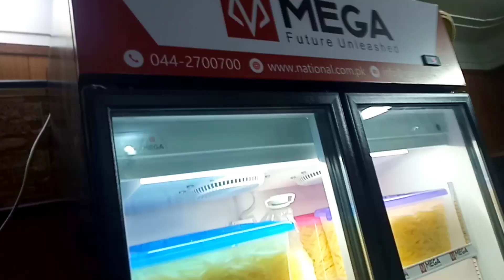Ramadan Ka Chand Nazar A Gaya.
Zaibu Nisa  Family Vlog
Zaibu Nisa Vlog
Zaibu Nisa DailyLife